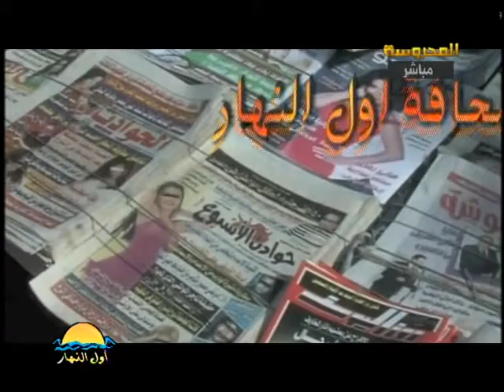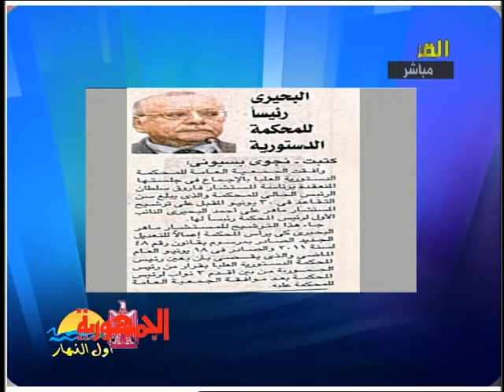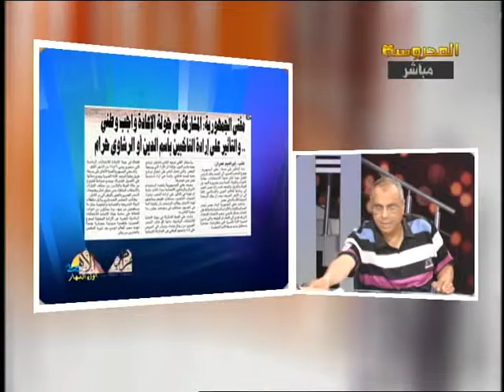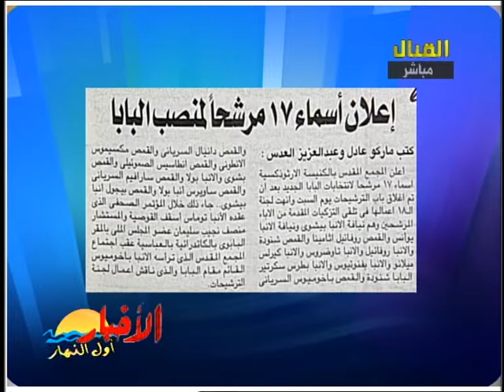صحافة الخميس 31 مايو2012 - رفعت فياض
أ/ رفعت فياض مدير تحرير أخبار اليوم يعلق على أهم الاخبار التى وردت فى الصحف القومية فى برنامج أول النهار - تليفزيون القنال الخميس 31 مايو 2012